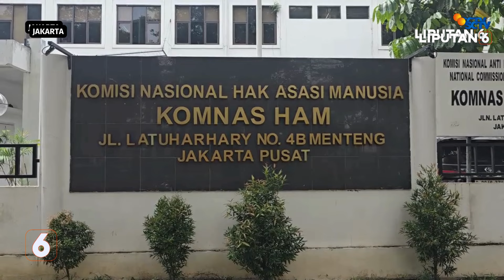Komentar Komnas HAM Atas Pembebasan Pegi Setiawan Karena Status Tersangkanya Tidak Sah | Liputan 6